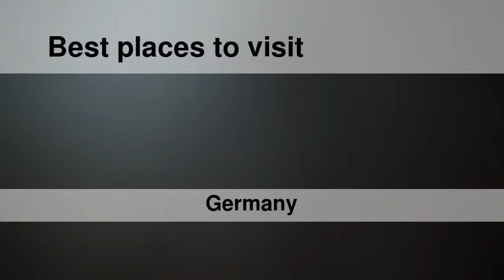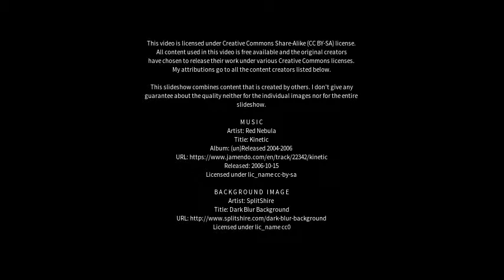Best places to visit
Best places to visit - Nabburg (Germany) Best places to visit - Slideshows from all over the world - City trips, nature pictures, etc.